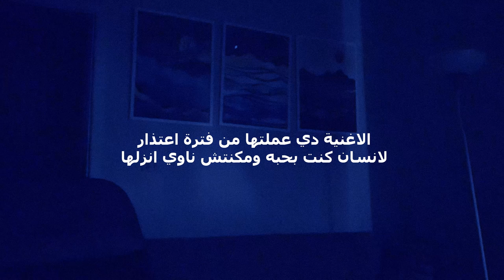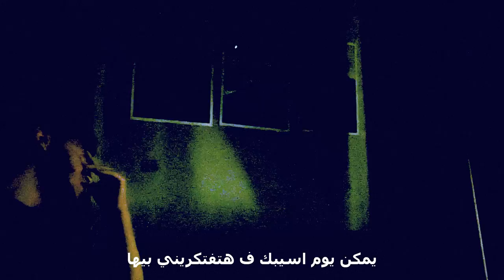طاحون - مش محتاج تفكير 24.2.22 l Tahoun - Msh M7tag Tfker (Official Music Video)